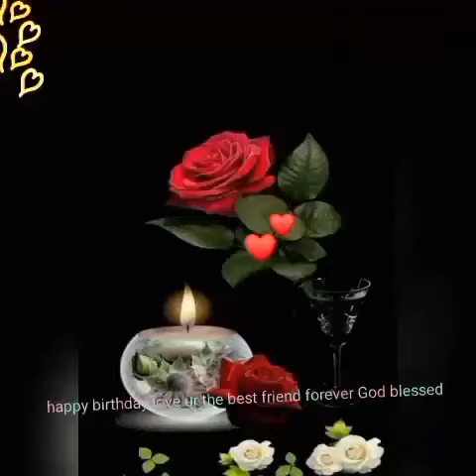HAPPY BIRTHDAY TO MY LOVING SELF